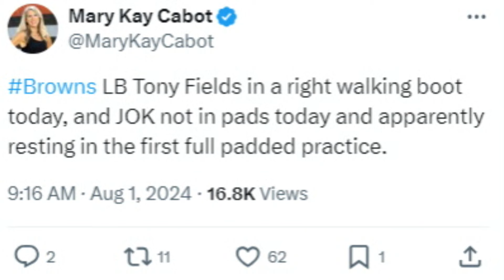Browns Linebacker Room Takes an Injury Hit - Sports4CLE, 8/1/24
Dave Bacon and Jeff Lloyd respond to some injury news regarding Browns linebacker Tony Fields.